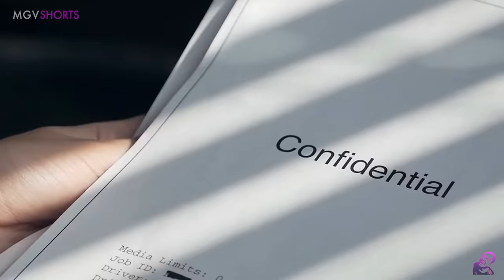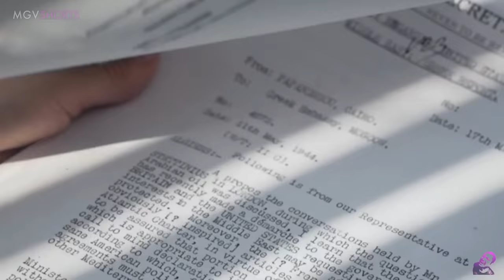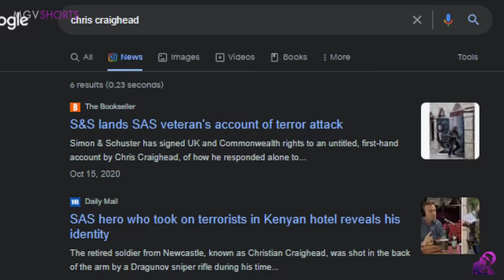BRITISH SAS Mag Isang Nilusob ang Mga MILITANTENG KENYANS sa Loob ng NAIROBI HOTEL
Ito ang nakakabilib na True Story ni Christian Craighead, ang matapang na British SAS Commando na mag-isang lumusob sa Hotel sa Nairobi Kenya na sinalakay ng mga Ter*ristang Kenyans upang iligtas ang mga naipit sa loob na daan-daang sibilyan.